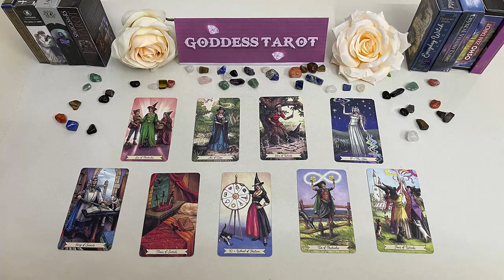PISCES APRIL 2023 - WELL DAMN… THIS PERSON IS NOT PLAYING WITH YOU PISCES APRIL LOVE TAROT READING